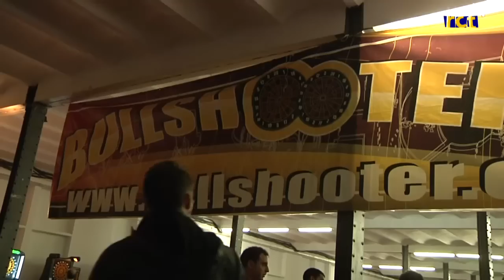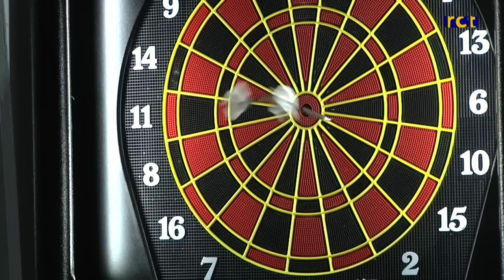Els millors tiradors de dards electrònics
La Fàbrica Llobet-Guri s'ha convertit aquests darrers quatre dies en una gran sala de joc de dards electrònics. Calella ha acollit la 22ena edició del Campionat estatal 'Bullshooter', en el qual hi han participat prop de 700 jugadors d'arreu de l'Estat espanyol.